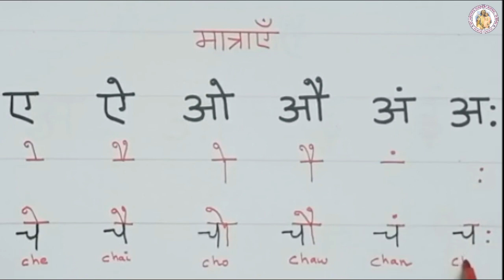HINDI | MATRA ( मात्रा ) | SESSION - 2